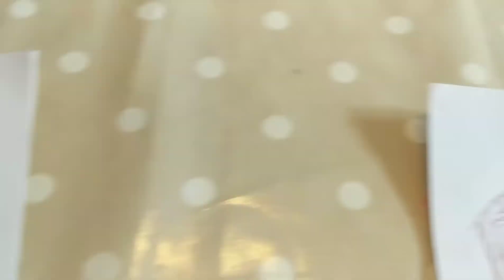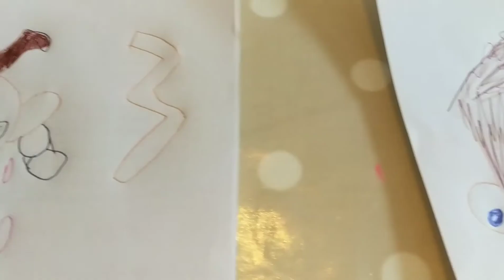Drawing challenge!!!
Lol